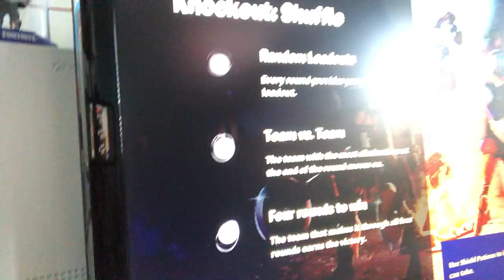Fortnite super funny 😆👨🏻‍🦰🧔🏻👨🏻‍🦰